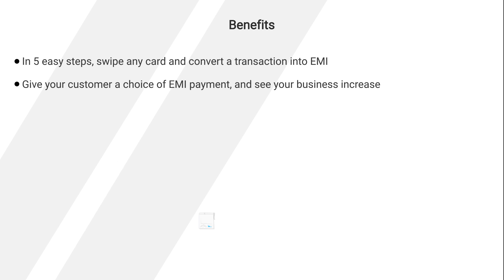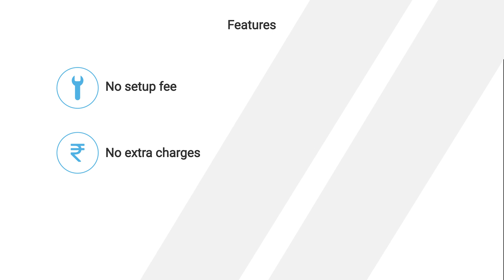Mswipe's Easy EMI Facilities | EMI on Card Swiping Machine | Mswipe POS machine EMI on card payment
Become your customers’ preferred choice for retail shopping with Mswipe’s EMI service. Enable them to make payments via EMI, and complete their transactions in just 5 quick steps on the Mswipe POS machine. The best part? There is no set-up fee - you can simply do it on any version of the Mswipe POS that you have. Here's your chance to give your customers the benefit of paying in instalments. To know more about the Bank EMI service and associated banking partners, check out the video.